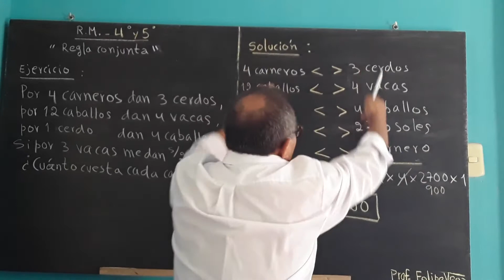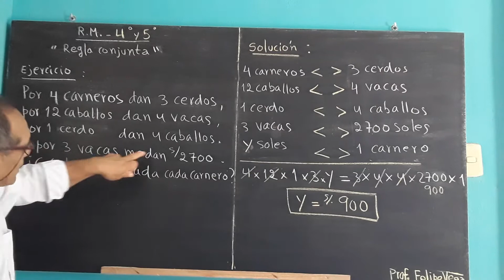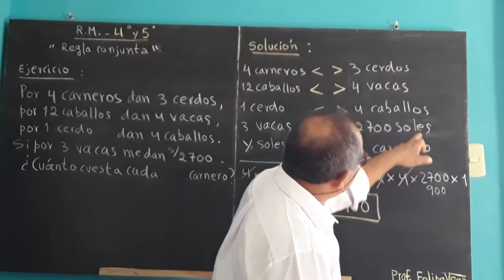RM 4°Y5° REGL CONJ